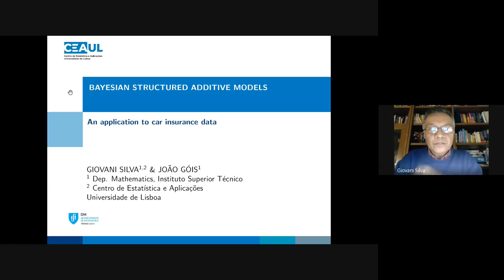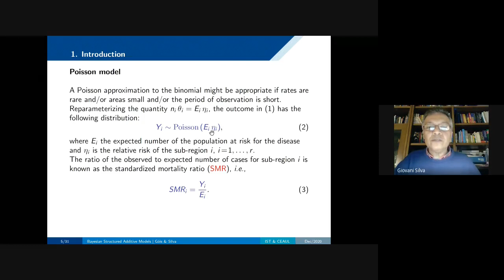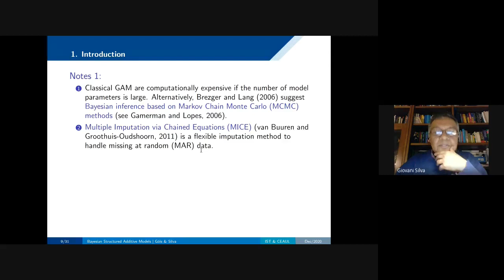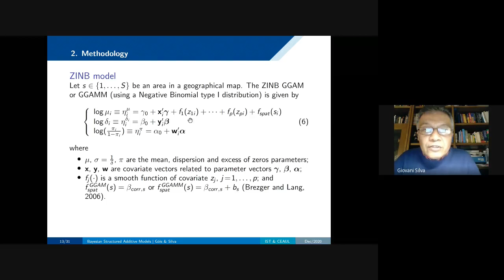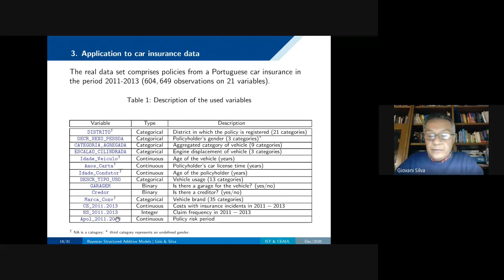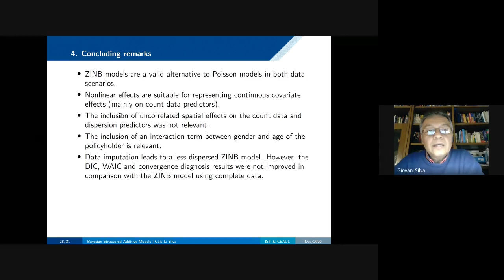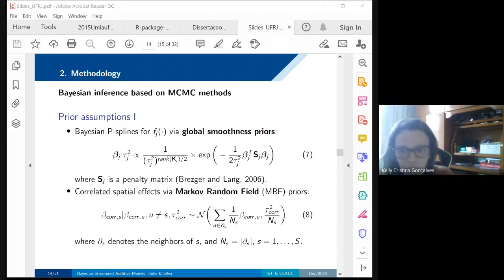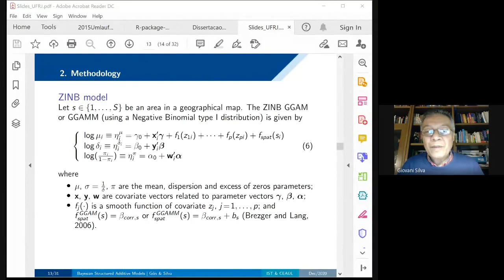Giovani L. Silva (Universidade de Lisboa). Bayesian Structured Additive Models. 16-12-20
This work was motivated by a car insurance study, comprising policies registered in Portugal mainland from 2011 to 2013, and involving some particularities, namely missing values and excess of zeros in the data set. It aims to analyse how claim frequency is influenced by policy risk factors in a car insurance application. Hence, risk profiles can be defined in order to apply adequate insurance premiums for policyholders and reduce monetary losses in insurance companies. The methodology is based on Structured Additive Models by using Bayesian approach via Markov chain Monte Carlo methods. Model selection suggested better fitting for zero-inflated negative binomial models, which were used for estimation of actuarial quantities of interest.

Joint work with João Góis.